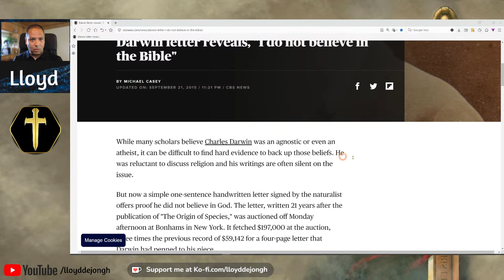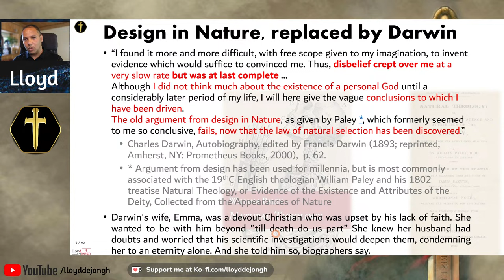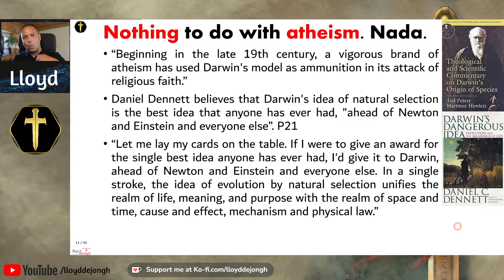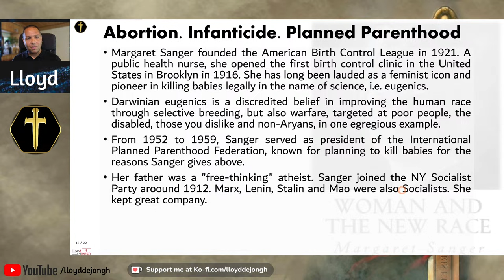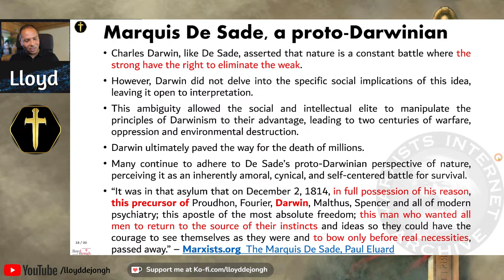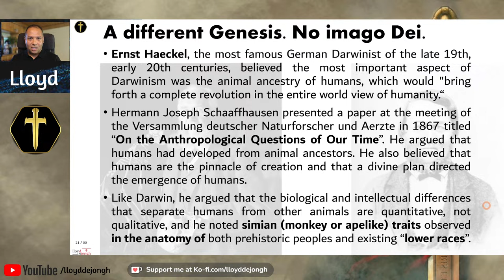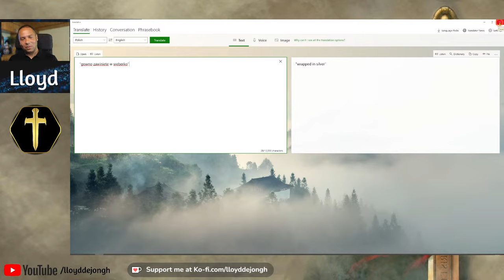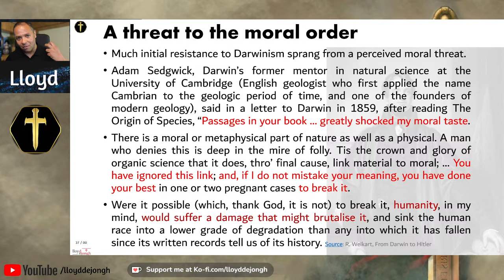Atheism, Marquis De Sade, Darwin and the Third Reich (Preview)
Charles Darwin's thinking legitimised and can be tied directly to that of Marquis De Sade. Maybe there's a little bit of Islam in there too. Or a lot. Let's see where we end up.
In this preview talk, we delve into the controversial relationship between atheism, Darwinism, eugenics and the Third Reich. Join us as we explore the impact of Darwinism on German society from 1859 to 1939, specifically in relation to the devaluation of human life. We will discuss how prominent German Darwinists advocated for a re-evaluation of biomedical ethics, including topics such as infanticide, euthanasia, suicide, and abortion. Through examining Hitler's ideology and his views as a Social Darwinist, we aim to shed light on the roots of German imperialism and World War I. This talk is a must-watch for those interested in understanding the historical and ideological context that shaped one of the darkest periods in human history.

0:00 Intro
0:02 Anti-Christian enterprise in scientific work
7:42 Significance of social Darwinism in Hitler's ideology
13:50 Charles Darwin's religious beliefs and impact on his wife
20:40 Evolutionary theory as secular religion challenging Christianity
27:28 Evolutionary account of human morality and critique of religion
34:17 Controversial atheism views and philosopher's argument
41:29 History of abortion and criticism of atheism
48:55 Manipulation of Darwinism by elite, leading to warfare
56:04 Lilith fund and mythological origins as feminist icon
1:02:58 Comparison between Darwinism and Christianity
1:09:39 Need to understand anti-Christian propaganda disguised as science
1:16:17 Connection between Hitler, Darwin, and biblical morality
1:23:30 Connection between Darwin, Marx, French Revolution, and Nazis